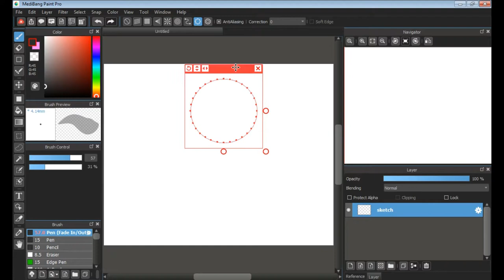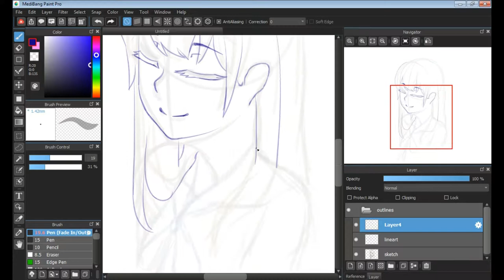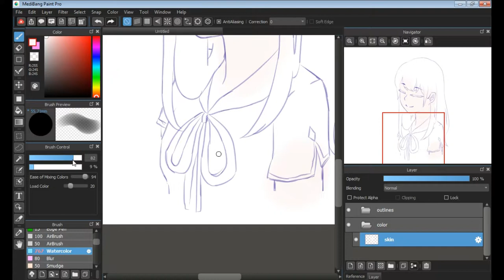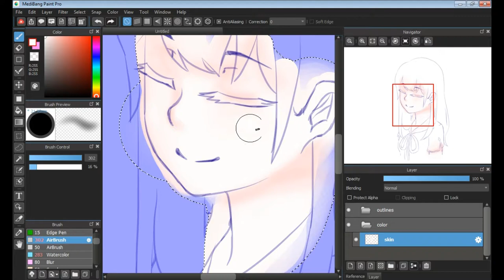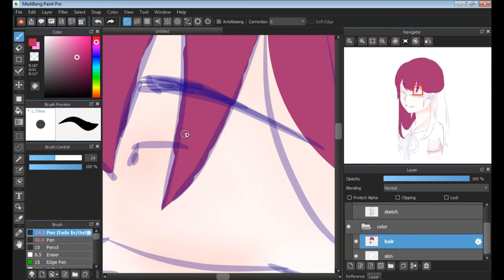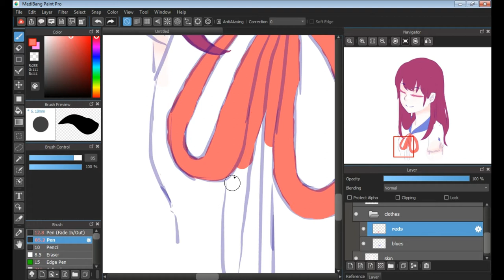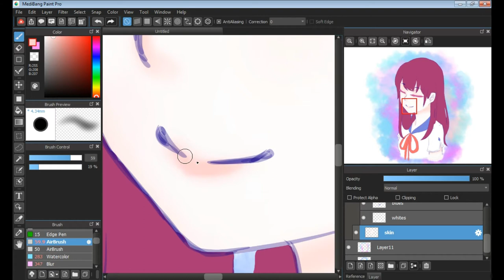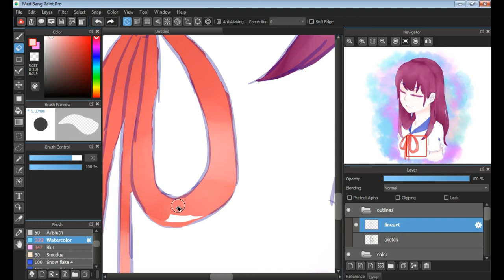[Timelapse] Digital Art - Nazuna Oikawa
0:00 ~ 4:49
4:49 ~ 9:27
9:28 ~ 10:18